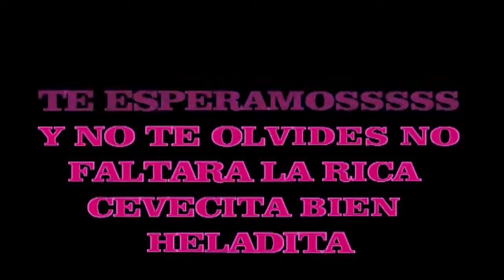gran pollada bailable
te esperamos este sabado 24 de agosto a la gran pollada bailable k se realisara en el parque  FORLANINI desde las 12.p.m hasta las ultimas